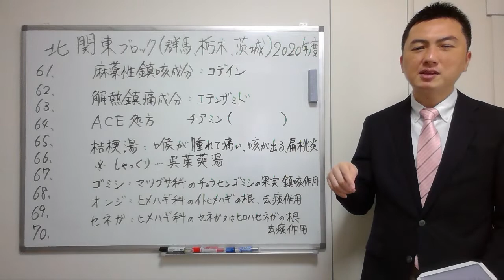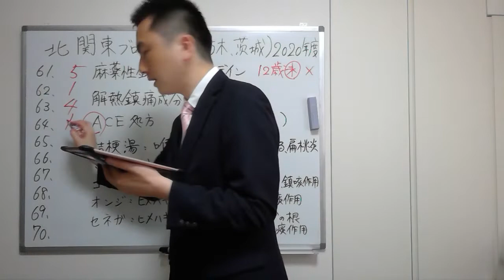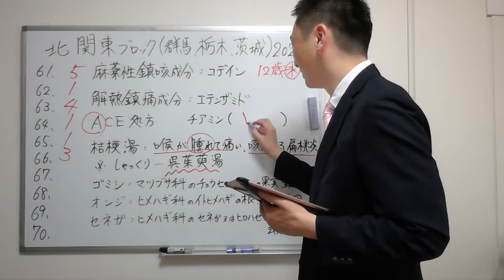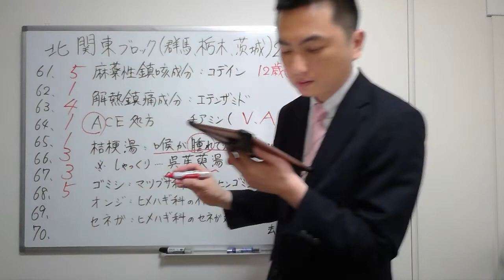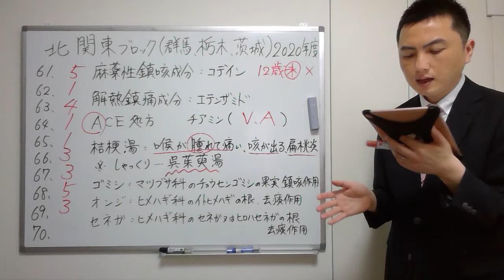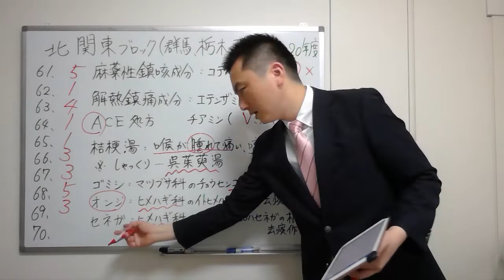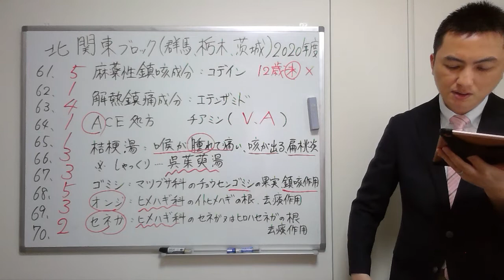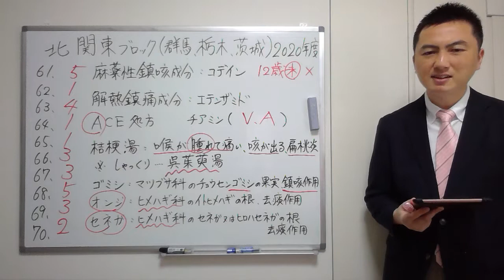【2020北関東】（問61-70）過去問解説【登録販売者】